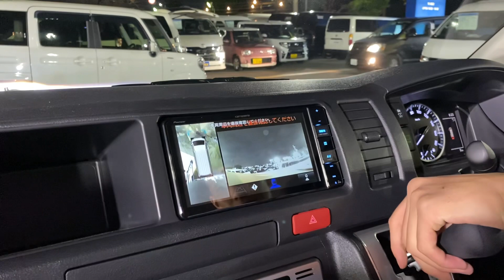【MOBY DICK/新車FLEXキャンピングカー】豪華装備内容のCOMCAMシリーズ入庫♪4WD・寒冷地仕様付き♪【全国納車可能】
FLEXオリジナルキャンピングカー『MOBY DICK』
COMCAMシリーズが入庫致しました(^^)/

現車があるので現車確認も可能です♪

今までにない全方位カメラで
大きな車体でも運転の心配はございません♪

広大なベッドスペースはもちろんのこと
シンクに40L冷蔵庫、走行充電サブバッテリー付き♪

うれしい装備がたくさんついたキャンピングカーです♪♪

外装もシンプルなカスタム済みです！

『いつかはキャンピングカーに乗ってみたい』
そんな方も是非
お気軽にご相談、ご来店ください(^^)/

【キャンピング装備】
●サブバッテリー＆走行充電システム
●デジタルバッテリー残量系
●ステンレスシンク
●10L給水.排水タンク
●外部電源
●40L冷蔵庫
●天井.壁面.断熱処理
●ダウンライト
●フローリング
●センターテーブル

●パイオニア製7インチナビ
●ビルトインETC2.0
●DelfinoLineフロントスポイラー
●FLEXオリジナルシートカバー
●FLEXアルティメットLEDテール
●DelfinoLineオーバーフェンダー
●FLEX　バルベロディープス17インチAW
●グッドイヤーイーグルナスカータイヤ
●1インチローダウン

●LEDヘッドランプ
●助手席エアバッグ
●パワースライドドア
●インテリジェントクリアランスソナー
●寒冷地仕様
●パノラミックビューモニター

　～FLEX３大保証～